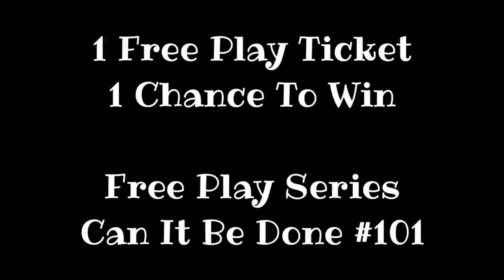Toreba Free Play Series: Can It Be Done #101 Fluffy Puffy Winnie the Pooh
I've been wanting one of these Fluffy Puffy characters! Eeyore, Chip & Dale, and now Winnie is on pong! Is it meant to be? Can I finally take a Pooh?!